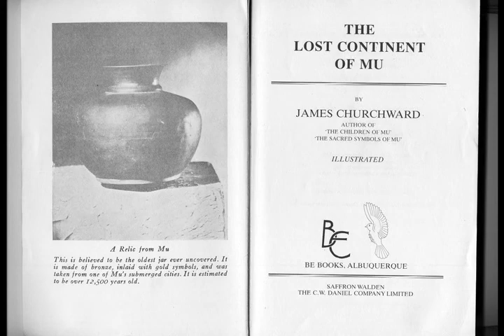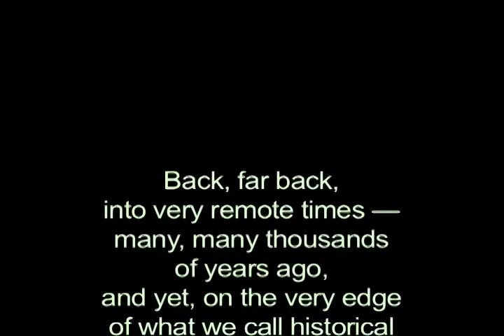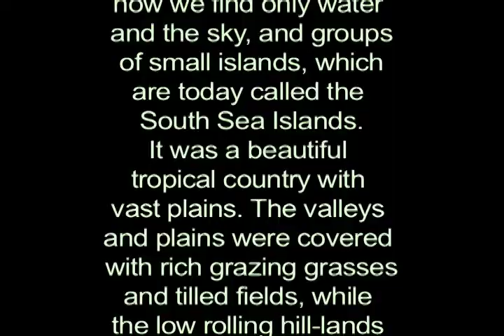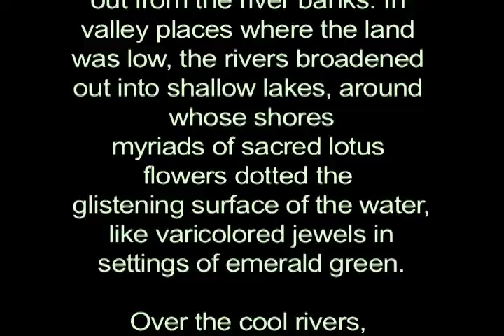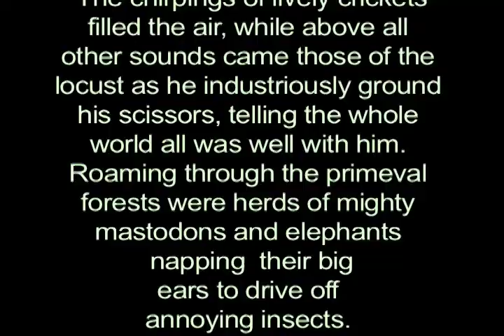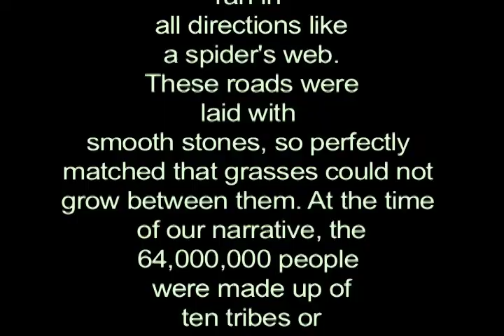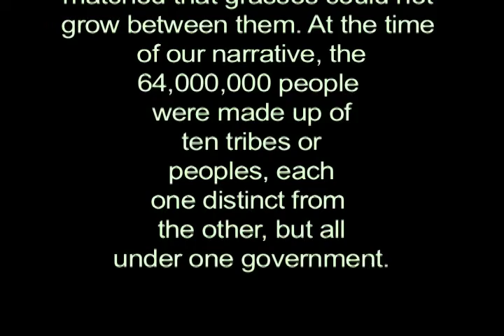James Churchward's Theories Part 1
This presentation is the start of a series to provide a glimpse of James Churchward's theories of the Lost Continent of Mu - as he wrote about it...